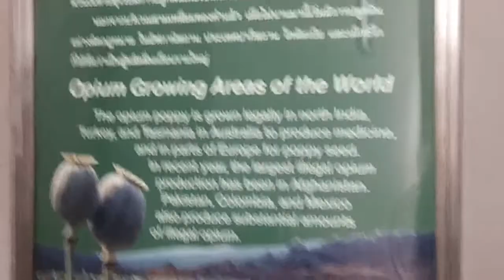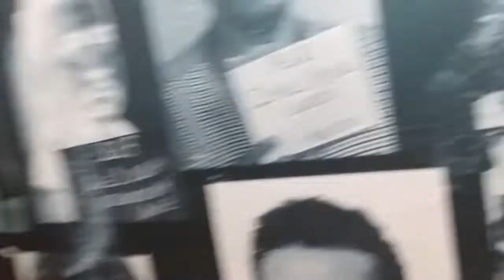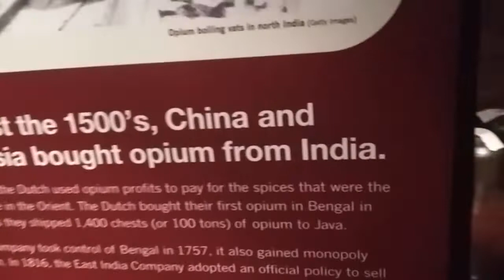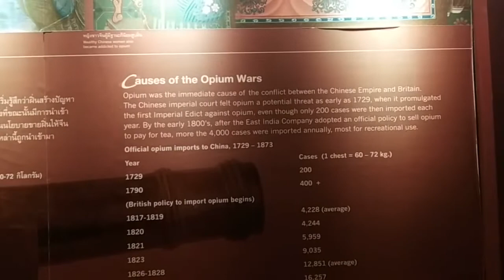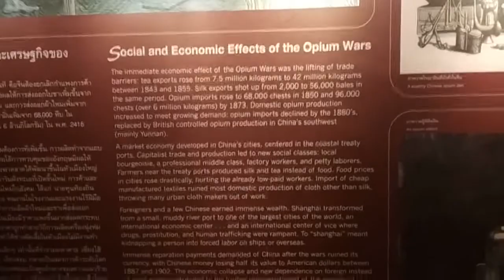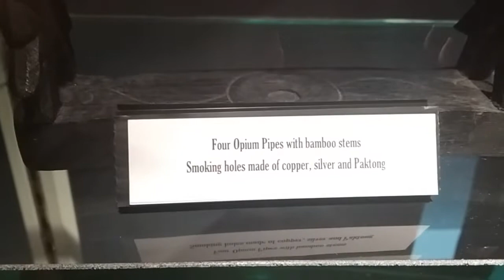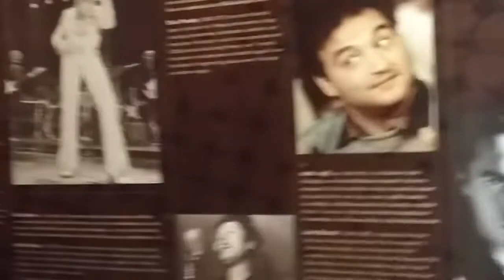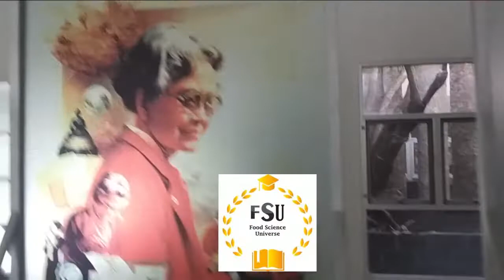Opium Museum|افیون میوزیم|Doi Tung Visit|MFU, Thai|Golden Memories|Part 11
Course Title: "R&D in Post-harvest and Processing Technology for Food Security" Organized by Mae Fah Luang University, Chiang Rai, Thailand and Sponsored by Thailand International Cooperation Agency (TICA) from 7-27 November 2019.
Visit Date: Tuesday 12/11/2019
E-books are something that everyone wants these days. Finding the perfect place for such things is a tedious task but not to worry, brings you the largest collection of Food Science & Nutrition E-books. A perfect place for Food Technologists & Nutritionists.